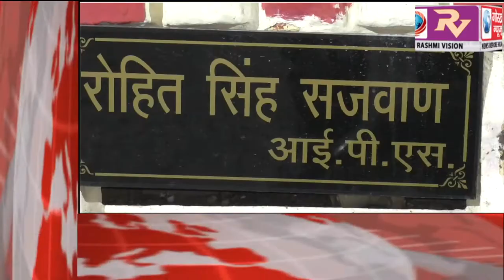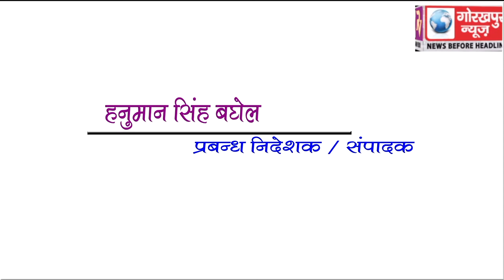GORAKHPUR NEWS Headline 28-05-2018